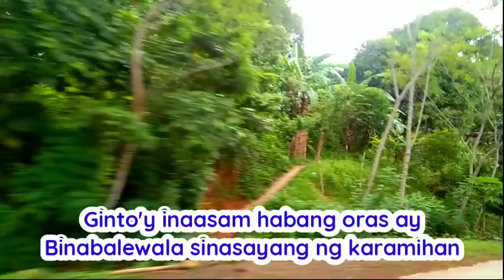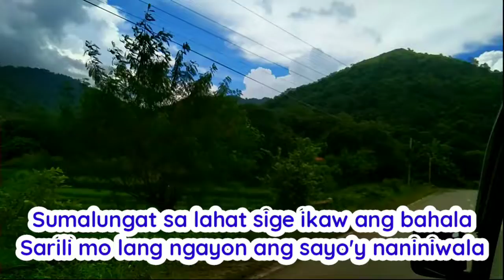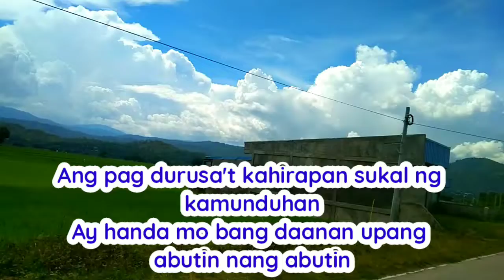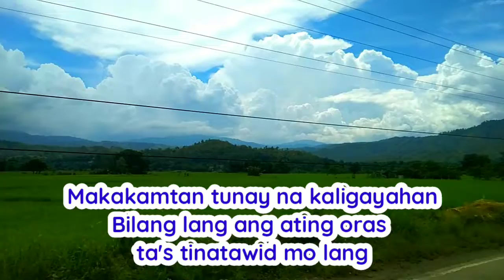ALINLANGAN Song (Lyrics)